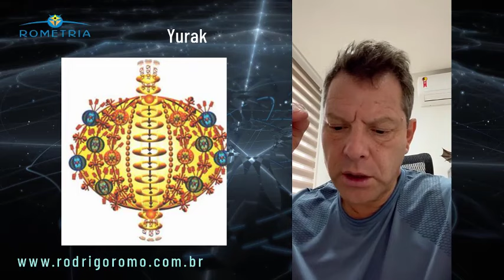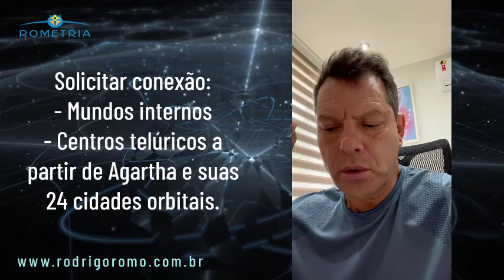PROTOCOLO COM SANAT KUMARA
Rodrigo Romo disponibiliza um protocolo de meditação com a egrégora de Sanat Kumara, centros telúricos e a Ordem Santa Esmeralda para alunos sintonizados na Rometria, com uma variação para quem não é aluno. O objetivo é que cada um busque a conexão com sua consciência superior e seu despertar interno, fortalecendo as conexões com suas entidades, ajustando seu padrão vibracional junto às hierarquias espirituais de Luz, para se preparar para os desafios de 2023.

Para poner subtitulos en español y puedan entender mejor el mensaje de Rodrigo, vayan a la Rueda dentada en el video , poner opción de subtítulos en portugués, y se va a empezar a traducir en portugues automáticamente, salir y entrar nuevamente a la opción de subtítulos ahi les saldrá la opcion de subtitulos automaticos y escogen en español y listo les va a ayudar a entender.

Tu colaboración o donación a nuestra cuenta PayPal, desde US $ 2.00 Dolares, nos ayuda y motiva a seguir enviandoles nuevos videos, desde ya, MUCHAS GRACIAS.

Rodrigo Romo é palestrante internacional, criador e divulgador da técnica Rometria™, autor de cerca de 50 livros espiritualistas com mais de 60 mil alunos sintonizados pelo mundo. A Rometria™, composta pelos cursos Cura Quântica Estelar, Orixá Reiki Magnificado, Upgrade da Cura Quântica Estelar, Método Ascensional Melchizedeck e Voronandeck 1 e 2, Miasmas e Elementais, Desdobramento Multidimensional de 144 corpos, Colunas Mahatma e Método Omrom, tem por objetivo:

Desenvolver o despertar da Chama Trina, iniciando o processo individual de reconexão com o plano sensorial da alma e das realidades paralelas ligadas ao Eu Superior, promover a limpeza de registros de vidas passadas e incentivar a cocriação em harmonia com o universo.
Ativar o entendimento que somos Deus em ação na Terra e desmistificar preconceitos relativos aos irmãos extraterrestres e dogmas criados por algumas religiões e alguns segmentos espiritualistas.
Promover os ensinamentos ligados à Supra Confederação, Confederação Intergaláctica, Ordem Santa Esmeralda, Ordem Melchizedeck, Ordem Voronandeck, Comando Estelar, Operação Resgate, Mestres da Fraternidade Branca, amados Orixás e a energia Reiki.